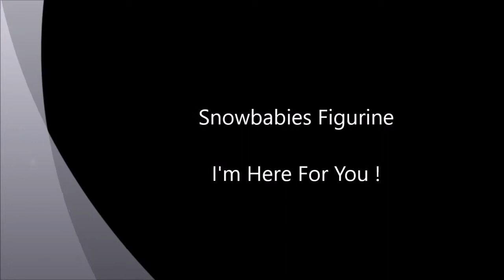Snowbabies I'm Here For You Figurine - Snowbabies Collection 4038107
This Snowbabies "I'm Here For You" figurine forms part of the  Snowbabies Collection of bisque porcelain figurines. 4038107